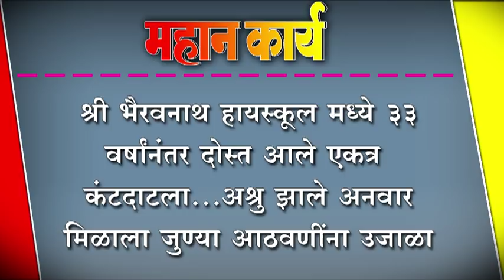श्री भैरवनाथ हायस्कूल मध्येे ३३ वर्षांनंतर दोस्त आले एकत्र ; कंटदाटला...अश्रु झाले अनवार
श्री भैरवनाथ हायस्कूल मध्येे ३३ वर्षांनंतर दोस्त आले एकत्र ; कंटदाटला...अश्रु झाले अनवार ; मिळाला जुण्या आठवणींना उजाळा